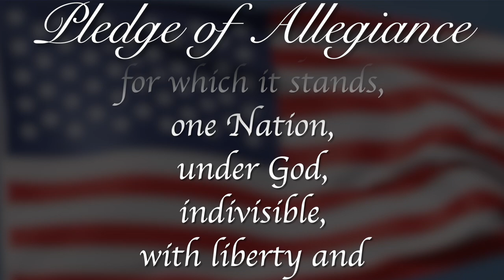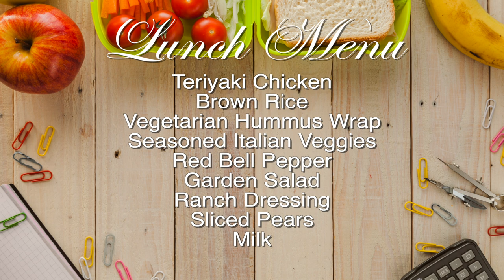RPTV Morning Announcements October 8th, 2024